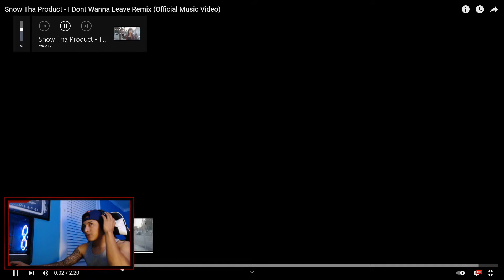Reaccionando a SNOW THA PRODUCT- I Don’t Wanna Leave Remix🥶🥶😫(La mexicana con tremendo flow)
ESPERO Y LES GUSTE LA REACCIÓN FAMILIA Y NO SE LES OLVIDE DEJAR SU LIKE SI LES GUSTO,PARA LAS PERSONAS QUE APENAS ESTÁN ENTRANDO Al CANAL BIENVENIDOS AHORA ES SUYO TAMBIÉN ❤️❤️
POR FAVOR COMENTEN A QUE CANCIÓN LES GUSTARÍA QUE REACCIONÁRAMOS OH QUE TIPO DE VÍDEO :) GRACIAS!!!